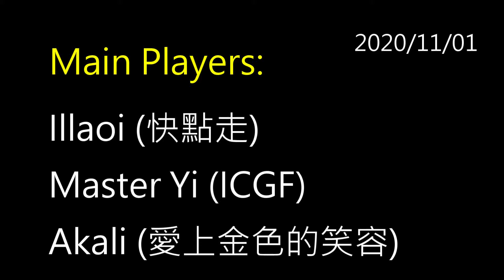【League of Legends】How to use Sett’s R correctly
This video teaches you how to use Sett’s R correctly in a team fight.
這部影片教你如何在會戰中正確使用賽特的R。
この動画は、チームファイトの際に正しいセトのRの使い方を教える。

請好好享受。